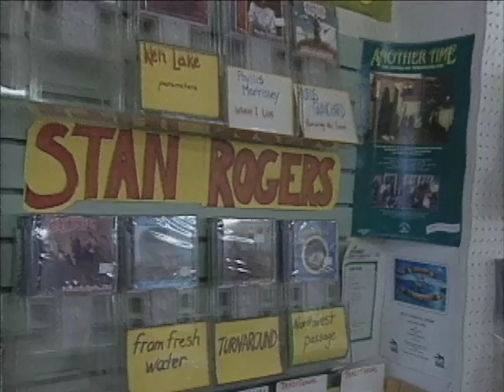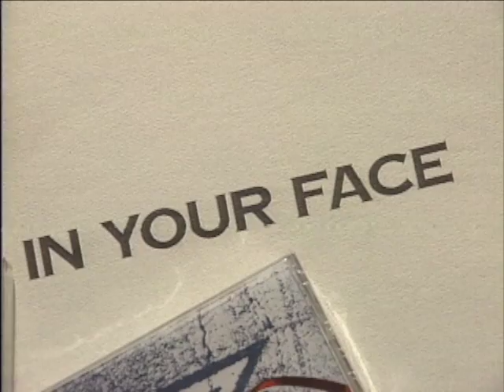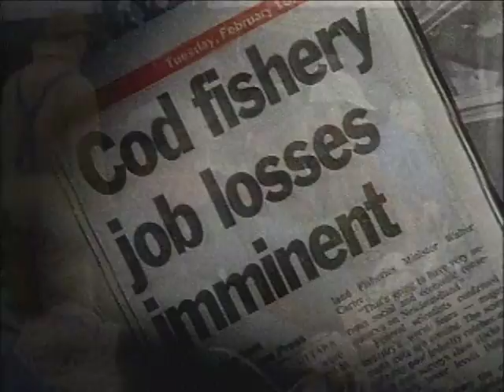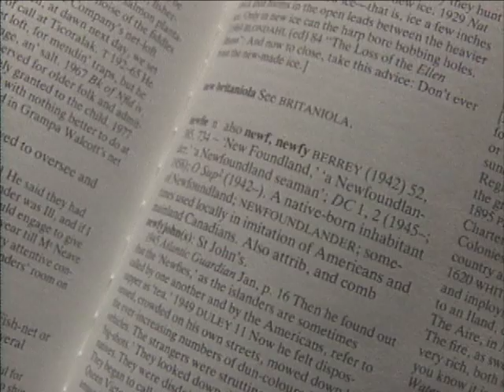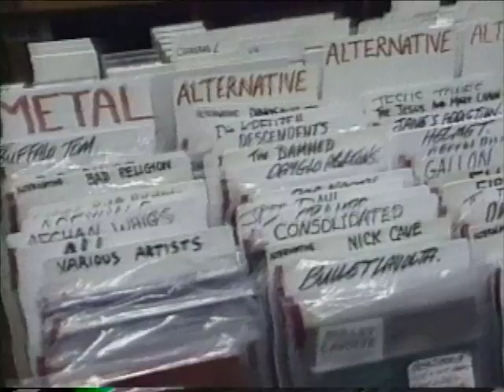New Music Nfld episode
the New Music covers the Newfoundland MIA awards, as I recall this being.